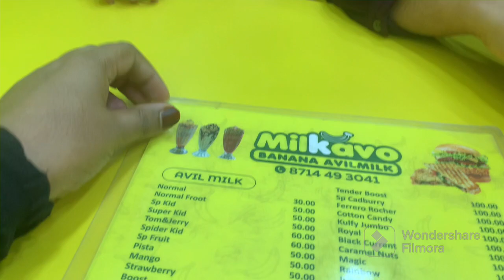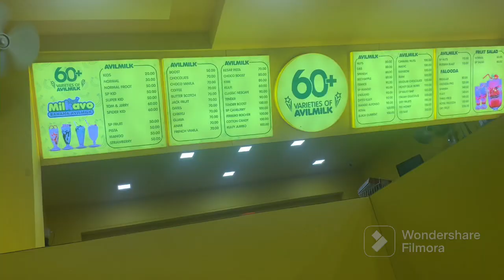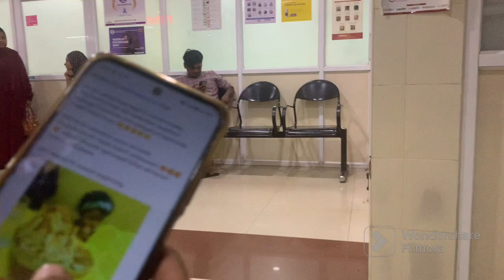Day in my life in after breakfast🙄|hospital പോകും |കുട്ടിനെ കാണന് പോകും |busy day